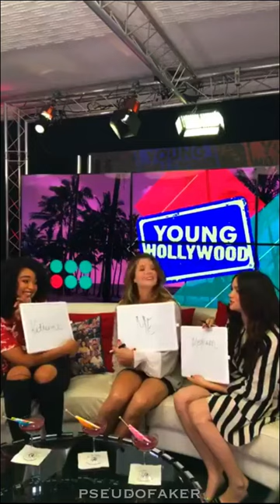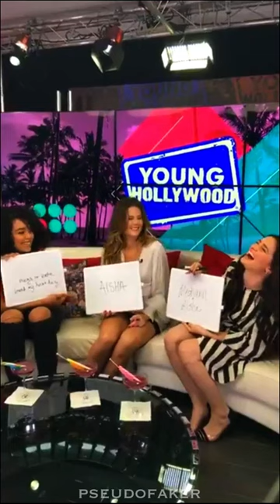The Bold Type cast FB live on Young Hollywood with Aisha Dee, Meghann Fahy and Katie Stevens